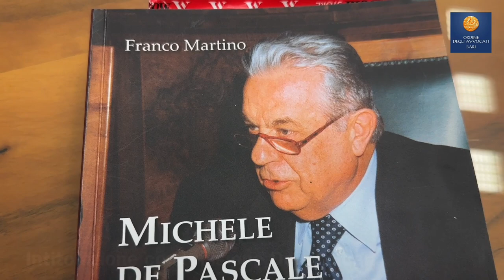Intitolazione commissione Deontologia all'avvocato De Pascale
Questa mattina (13 dicembre 2023) a Bari, nell'Aula Magna della Corte d'Appello di Bari, si è tenuta la cerimonia di intitolazione della commissione Deontologia al compianto avvocato Michele De Pascale.

Nel video gli interventi del presidente Salvatore D'Aluiso e del vicepresidente, oltre che coordinatore della commissione, Alessandro Russi.